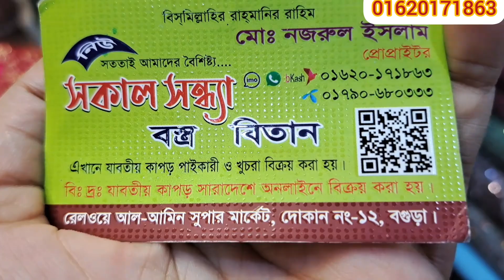ভেলভেটের উপর কাজ করা অস্থির গজ কাপড় কিনুন অবিশ্বাস্য দামে 💥💥😍!! New velvel goj Kapor collection